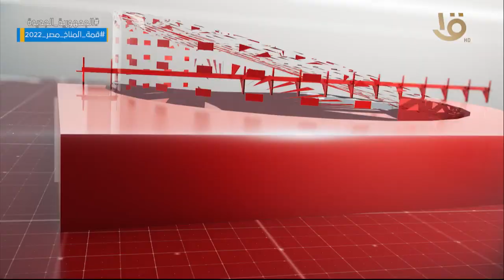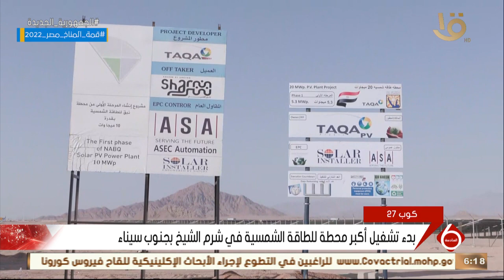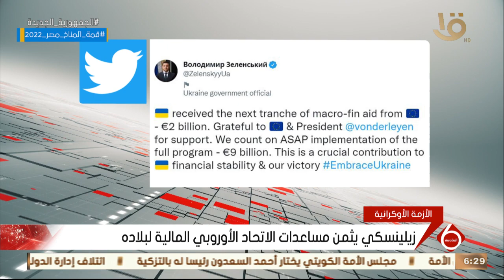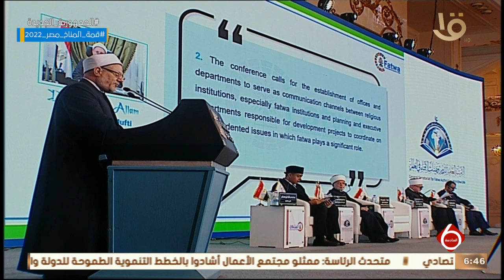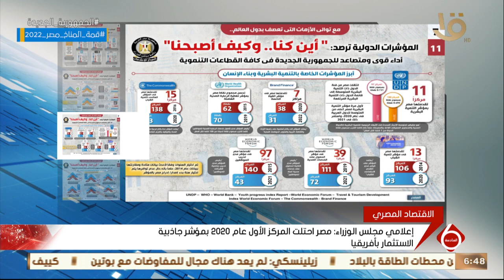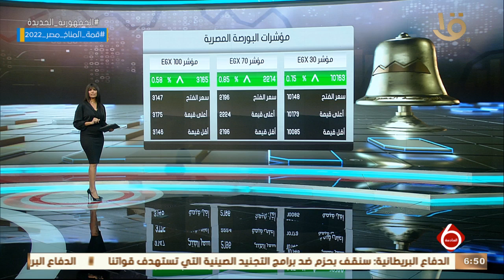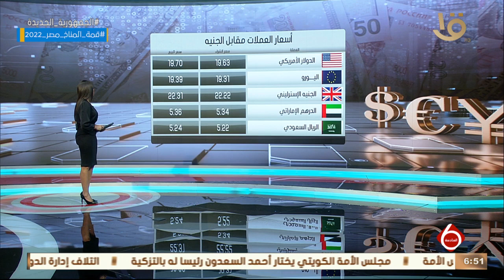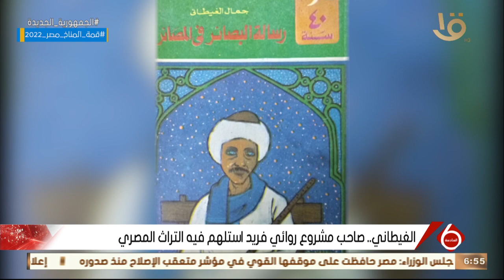نشرة السادسة | أهم الأخبار السياسية والاقتصادية محليا وعالميا.. 18-10-2022